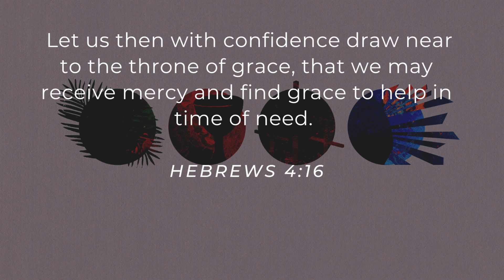Jesus put the "Good" in Good Friday!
April 15, 2022  - Followthrough - Hebrews 4:16